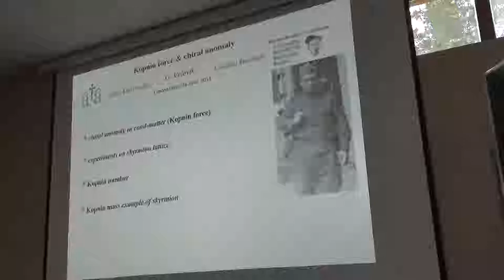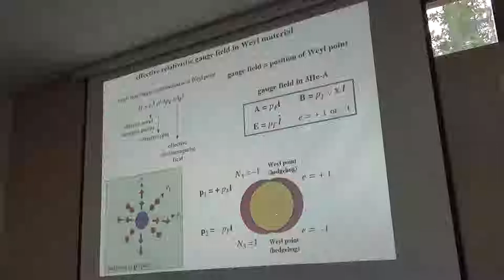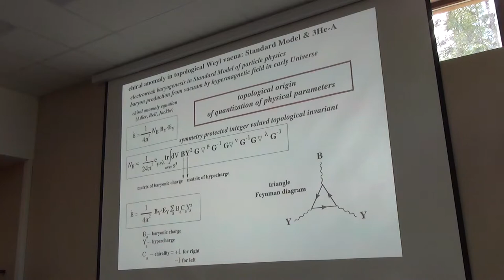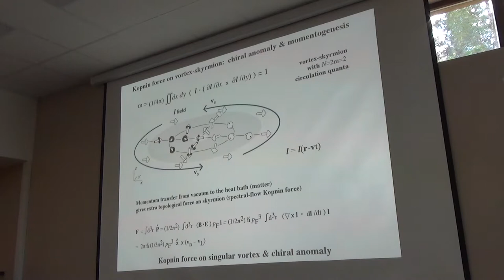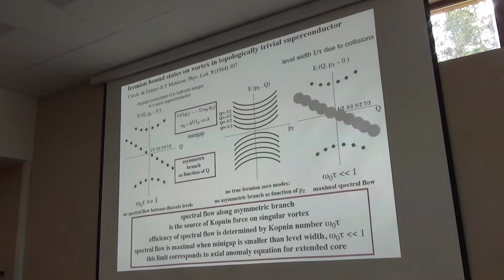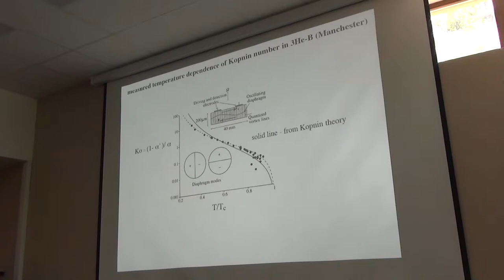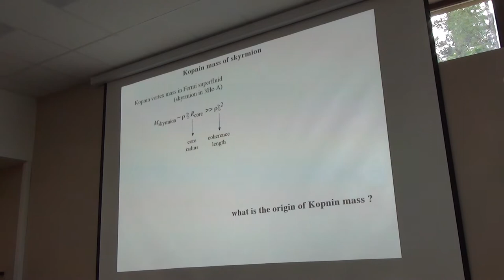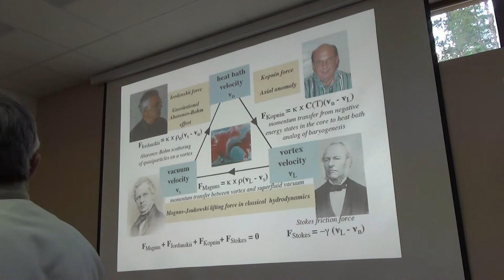Kopnin force & chiral anomaly. Landau Days 2014.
Volovik G.E., June 24, Landau Days 2014.
* chiral anomaly in cond-matter (Kopnin force)
* experiments on skyrmion lattice
* Kopnin number
* Kopnin mass example of skyrmion